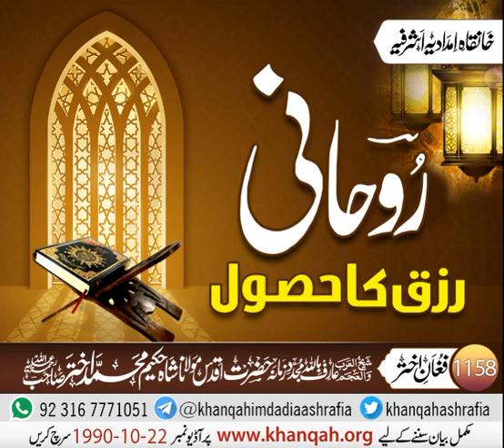Roohani Rizq Ka Husool | Hazrat Maulana Shah Hakeem Muhammad Akhtar R.a